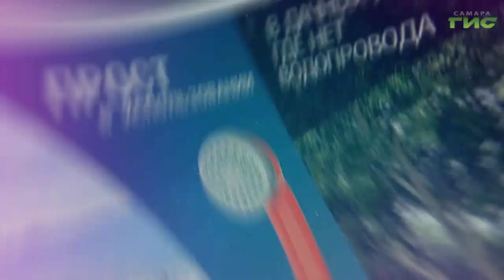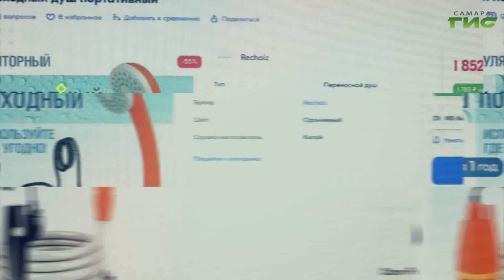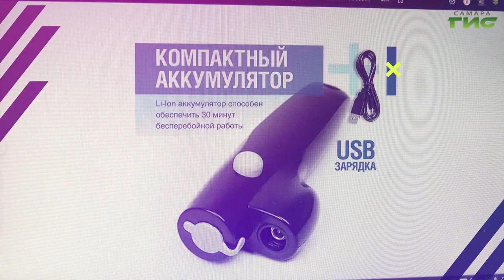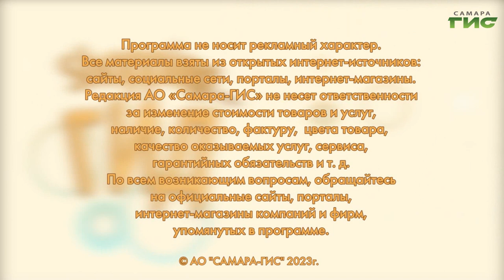Лучшие переносные души / "Shopping-ГИД" от 15.06.2023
Мобильный летний душ: что это и как выбрать? Подскажет "Shopping-ГИД".